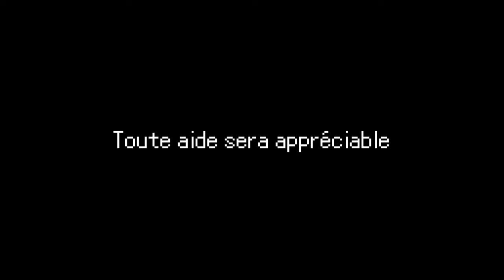Creepypasta universe - bande annonce